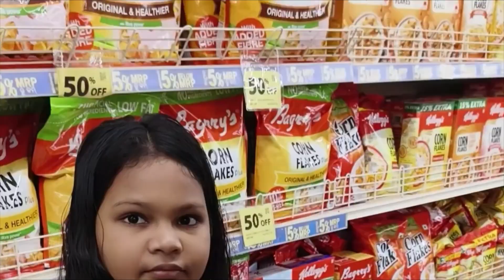BG 15 I ଝିଅ ସହିତ ବୁଲିବା I Roaming with Daughter I बेटी के साथ घूम रही हूं I@2sisterofficial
Shopping and Roaming with my daughter I

Jai Jagannath 🙏🙏🙏